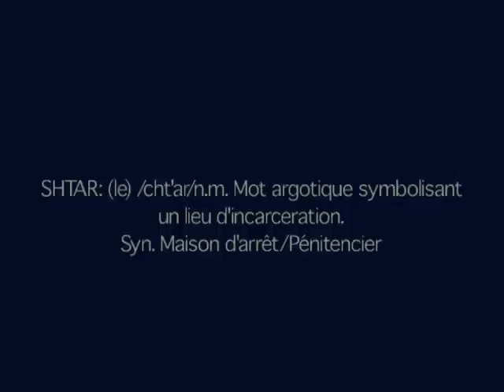Le Shtar- Et si je traite votre mère ?